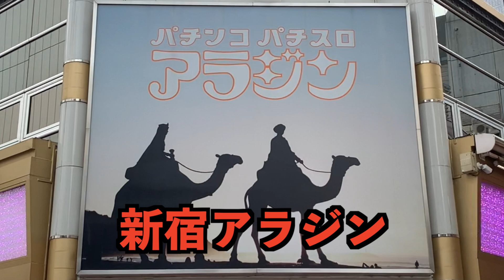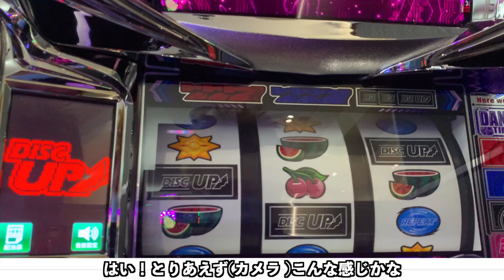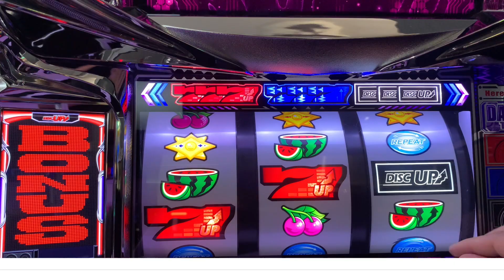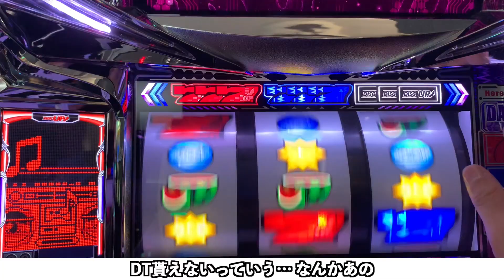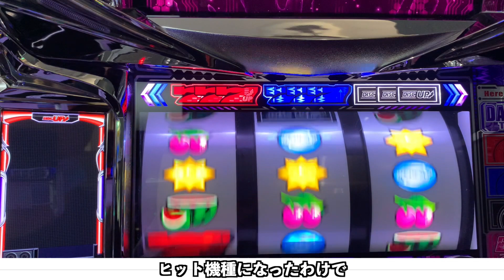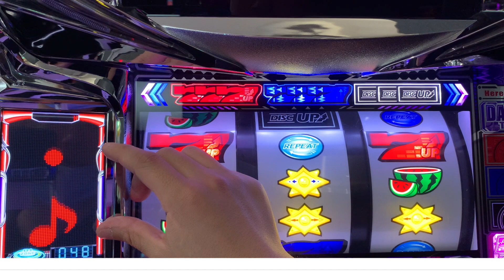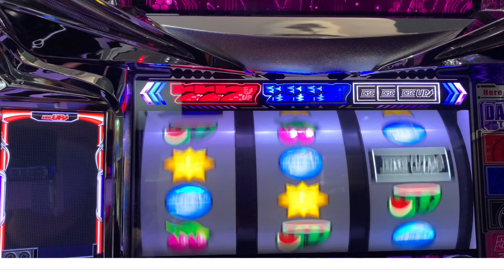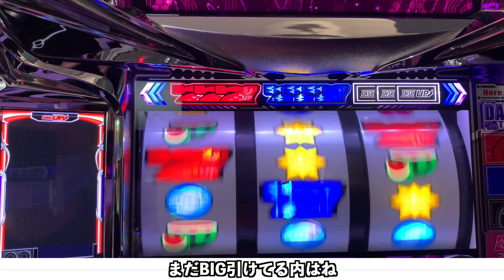ひろーの暇スロ1「ディスクアップでも打つか」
暇スロシリーズ第一弾